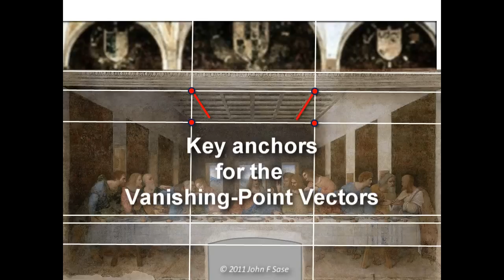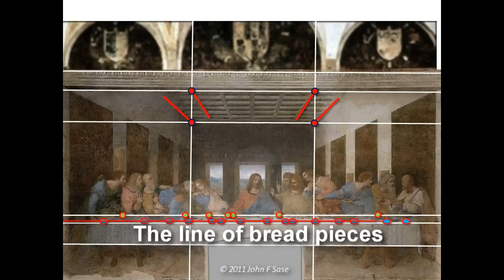The Last Supper: Da Vinci's Geometric Secrets of Composition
For Advanced Polymath Studies
Learn how to analyze Da Vinci's famous painting. Evidence that Da Vinci used Geometry to lay out his painting BEFORE he started to paint. PowerPoint presentation was made using INSERT Circle and line and ANIMATIONS Fade and Wipe commands. Zoom to 400% and hold down the Alt key to "fine tune" the placements. Music is "Her Touch" available through footgagefirm.com